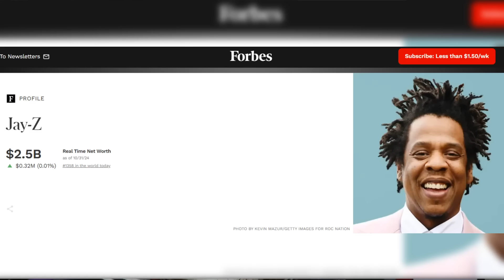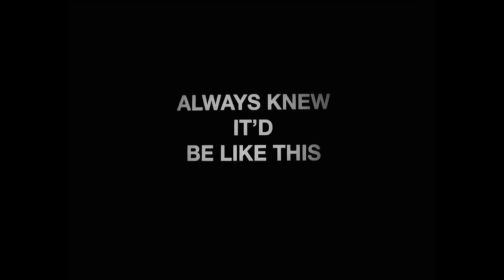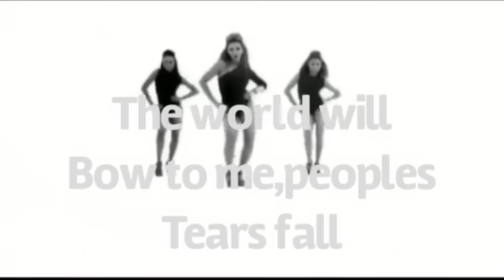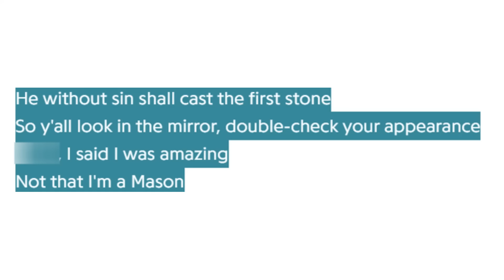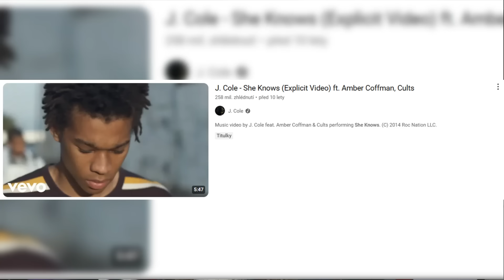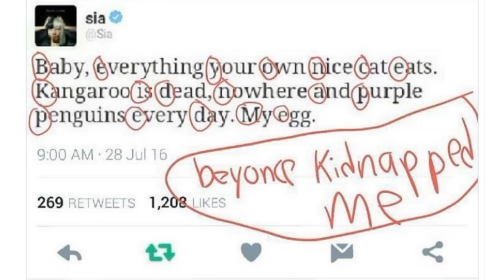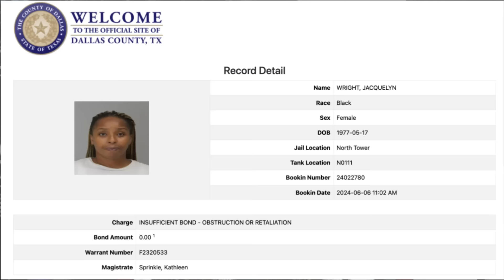Vysvětluju CELOU Beyoncé & Jay-Z KONSPIRAČNÍ TEORII | Ovládají Hollywood? | Just Justýna